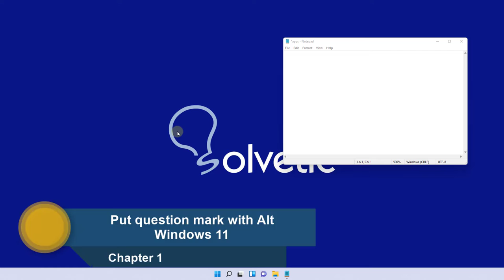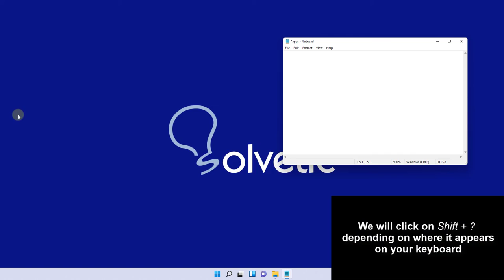How to TYPE QUESTION MARK on KEYBOARD ❓⌨️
If you have the problem that I cannot put a question mark on my keyboard, here are 3 options so you can know how to put a question mark on the keyboard easily

 》 CHAPTERS 《

00:00 Introduction
00:16 Put question mark with Alt Windows 11
00:41 Put question mark with Shift Windows 11
00:57 Put question mark with virtual keyboard Windows 11